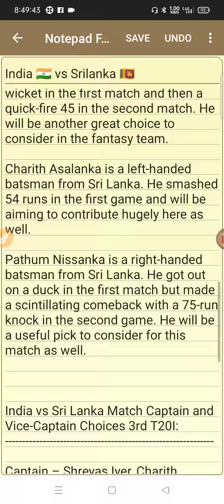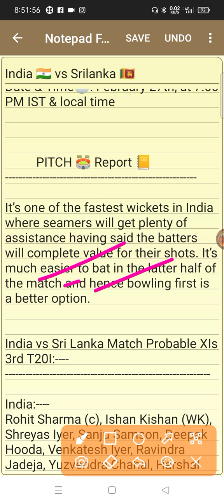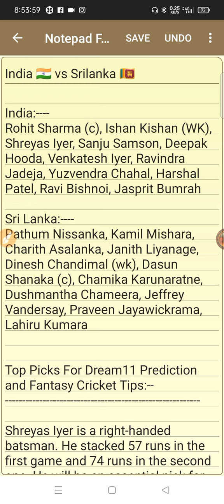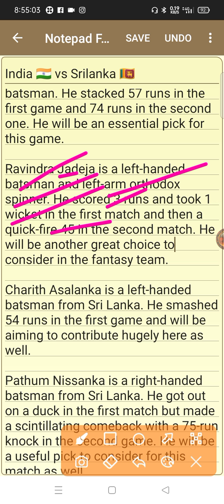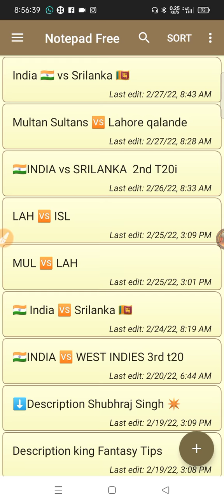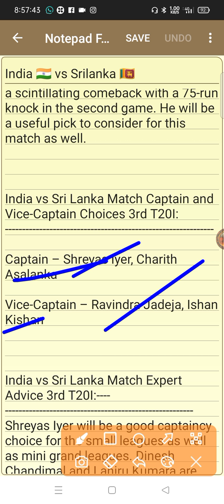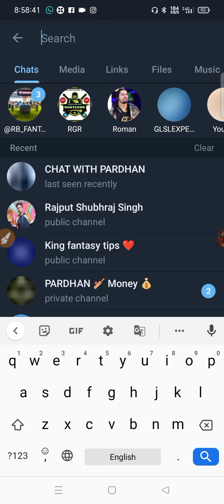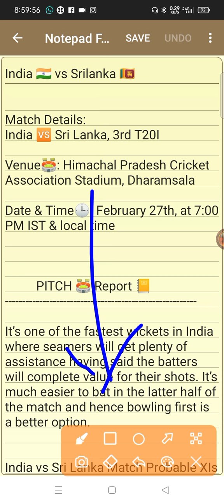India vs srilanka 3rd t20i match dream 11 team prediction | Ind vs Sri last T20 match dream team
(SHUBHRAJ)

2. Dream11 takes great care to comply with all central and state legislation in India to ensure that our users are fully protected. Every contest on our platform is carefully designed to comply with applicable statutes and regulations in India.Dream11 is that it has been exempted from the provisions of the Public Gambling Act, 1867 as it constitutes a 'game of mere skill'. ... Dream11 is a legitimate business activity protected under Article 19(1)(g) of the Constitution of India.